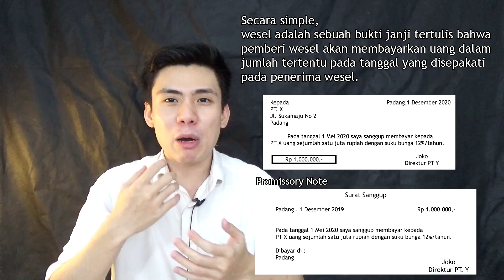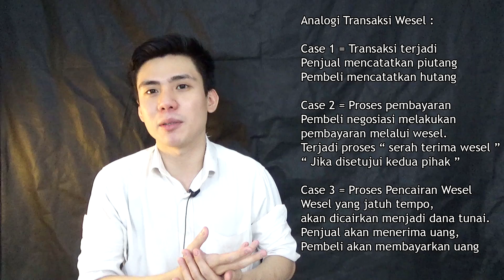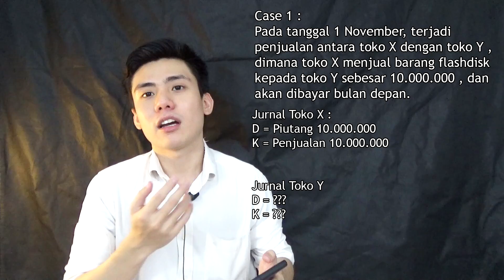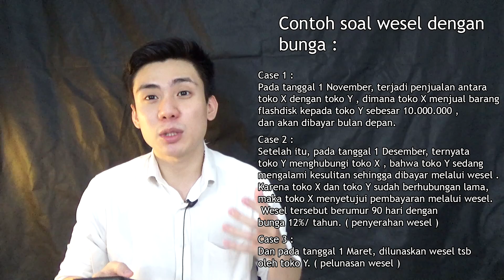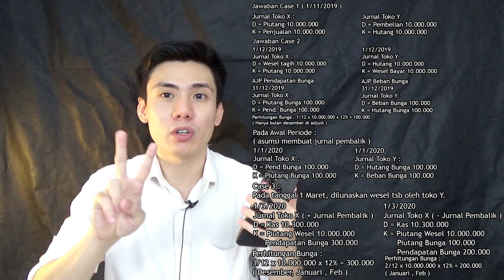Belajar Akuntansi Dengan Mudah - Piutang Wesel & Hutang Wesel ( Wesel Tagih dan Wesel Bayar )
Halo teman-teman

Pada video kali ini,
kita akan membahas terkait wesel , dimana terdiri dari piutang dan hutang wesel.
Untuk diskonto-nya, kita akan bahas di video selanjutnya yaa :D

Daftar isi video :
1. Pengantar dan teori
A. Wajib menguasai AJP ( 01:00 )
B. Pengertian Wesel serta jenis-nya ( 01:45 )
C. Analogi transaksi wesel ( 06:50 )

2. Contoh soal piutang wesel tidak berbunga
Soal ( 09:15 )
A. CASE 1 - Pada tanggal 1 November, terjadi penjualan antara toko X dengan toko Y , dimana toko X menjual barang flashdisk kepada toko Y sebesar 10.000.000 , dan akan dibayar bulan depan. ( 10:50 )
B. CASE 2 - Setelah itu, pada tanggal 1 Desember ternyata toko Y menghubungi toko X , bahwa toko Y sedang mengalami kesulitan sehingga dibayar melalui wesel . Karena toko X dan toko Y sudah berhubungan lama, maka toko X menyetujui pembayaran melalui wesel. Wesel tersebut berumur 90 hari ( 3 bulan ) . ( 11:50 )
C. CASE 3 - Dan pada tanggal 1 Maret, dilunaskan wesel tsb oleh toko Y. ( 13:45 )

3. Contoh soal piutang wesel berbunga
Soal ( 15:05 )
A. Pada tanggal 1 November, terjadi penjualan antara toko X dengan toko Y , dimana toko X menjual barang flashdisk kepada toko Y sebesar 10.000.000 , dan akan dibayar bulan depan ( 15:38 )
B. Setelah itu, pada tanggal 1 Desember, ternyata toko Y menghubungi toko X , bahwa toko Y sedang mengalami kesulitan sehingga dibayar melalui wesel . Karena toko X dan toko Y sudah berhubungan lama, maka toko X menyetujui pembayaran melalui wesel. Wesel tersebut berumur 90 hari dengan bunga 12%/ tahun ( 16:00 )
* Proses AJP ( 16:30 )
* Proses Jurnal Pembalik ( 19:10 )
C. Dan pada tanggal 1 Maret, dilunaskan wesel tsb oleh toko Y ( 20:15 )

4. Special case , asumsi tidak dibayar ( 22:40 )

Jika ada pertanyaan, boleh langsung komentar yaa :D
terima kasih